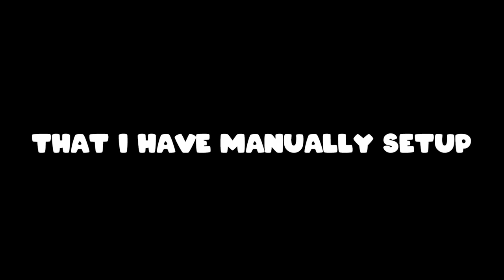Love and torture - RUST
Rust is an online dating world in which residents create virtual representations of themselves, called avatars, and interact with other avatars, places or objects. Rust isn't just a fancy chat room -- residents can do much more than communicate with one another.